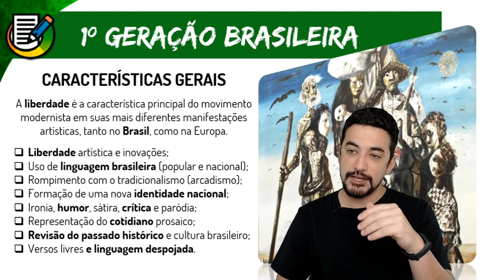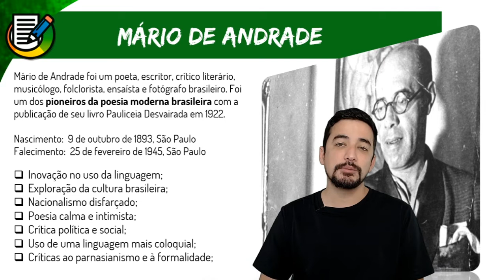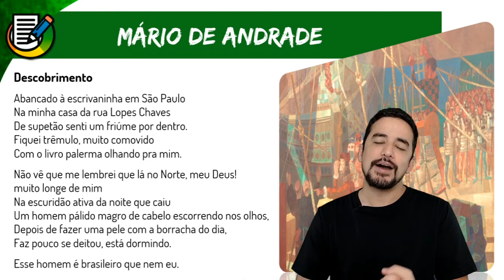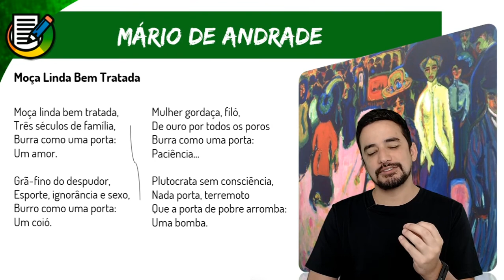Literatura - Modernismo Brasileiro - Mário de Andrade - Macunaíma e Poesias | ENEM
O Modernismo no Brasil foi um amplo movimento cultural que repercutiu fortemente sobre a cena artística e a sociedade brasileira na primeira metade do século XX, sobretudo no campo da literatura e das artes plásticas.